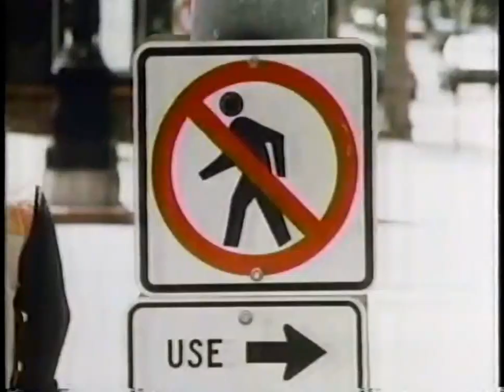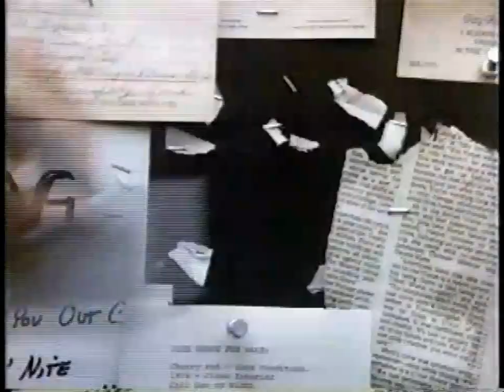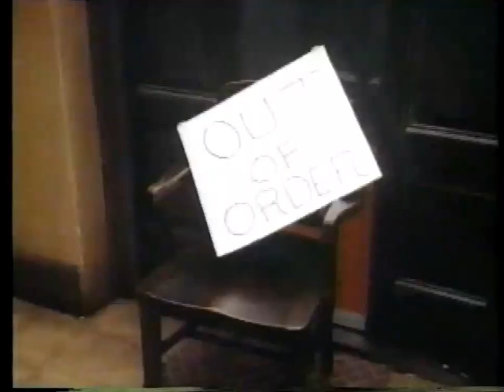Beverly Hills Buntz pilot episode directed by Hal Ashby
Beverly Hills Buntz is an American comedy-drama series, a spinoff from Hill Street Blues. It aired on NBC during the 1987–88 season.

The show was a half-hour dramedy, a hybrid between light private eye fare and a sitcom. The main character, Norman Buntz, was previously seen as a morally and ethically questionable cop on Hill Street Blues. The series has the character quitting the police force, moving to Beverly Hills, and becoming a private investigator. In a programming experiment, NBC president Brandon Tartikoff announced that this show would be a "designated hitter" and was originally given prize time slots once a month following Cheers and Night Court. The other two "designated hitters" that season were Bruce Weitz and Nancy Walker sitcom, Mama's Boy and the second season of Edward Asner drama The Bronx Zoo. Eventually, Buntz was scheduled Fridays at 9:30pm between Night Court and Miami Vice in March 1988. The line-up didn't click for Night Court and Buntz but gained Miami Vice a fifth season with an improved performance having moved from 9pm back to 10pm.

Three pilots of Buntz were filmed including one by director Hal Ashby.

Thirteen episodes were filmed, of which only nine were broadcast. The first episode was broadcast November 5, 1987 and the last on April 22, 1988. The series starred Dennis Franz as Norman Buntz, and Peter Jurasik as Sid "The Snitch" Thurston. Dana Wheeler-Nicholson joined the cast and former Blues character Irwin Bernstein played by George Wyner made an appearance.